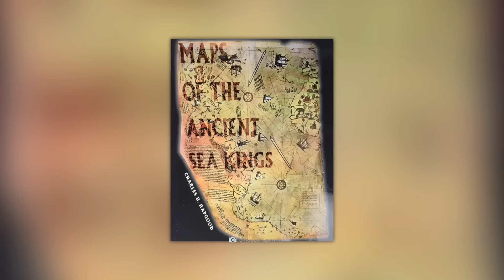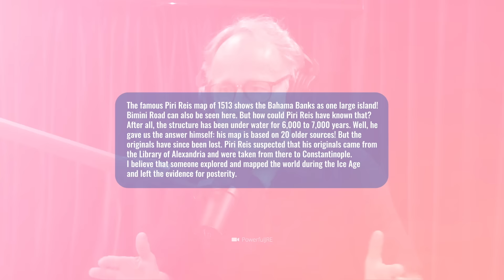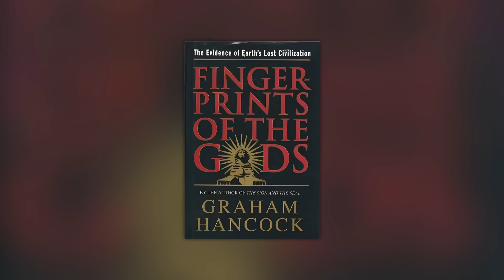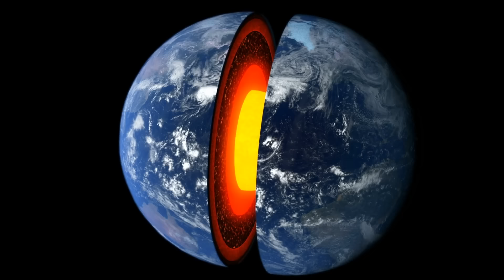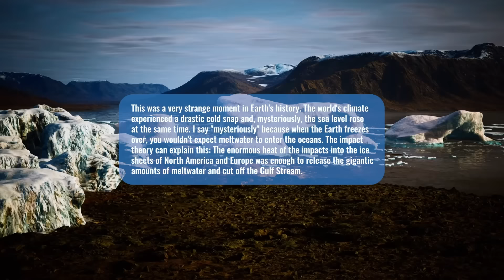Грэм Хэнкок раскрывает шокирующую реальность об Антарктике!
Что, если Антарктида скрывает невообразимый секрет? Что, если мы открыли этот морозный континент не в 1820 году, а на много тысяч лет раньше? Если высокоразвитая цивилизация существовала задолго до нашего времени, достигла невероятных рубежей и объездила весь мир? Действительно ли история человечества развивалась так, как написано в официальных учебниках? Или же существуют доказательства исторической правды, которые вдребезги разбивают наше мировоззрение?